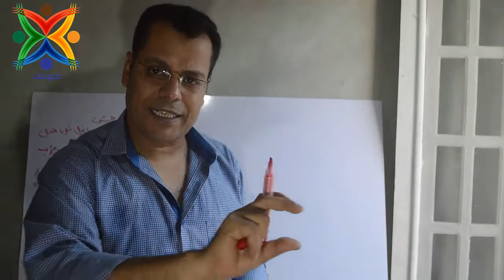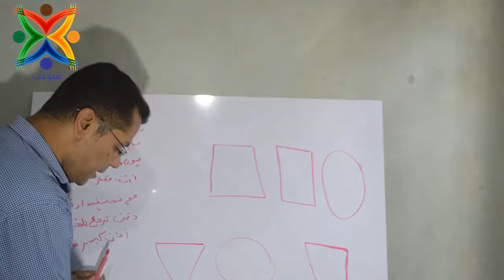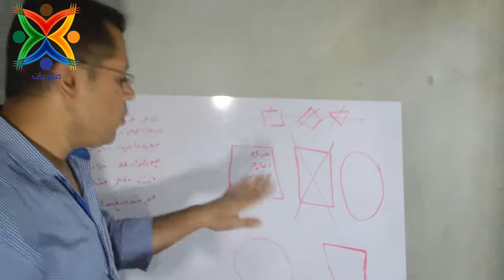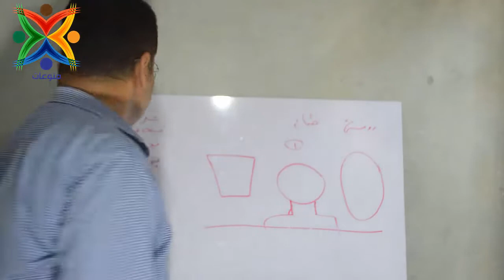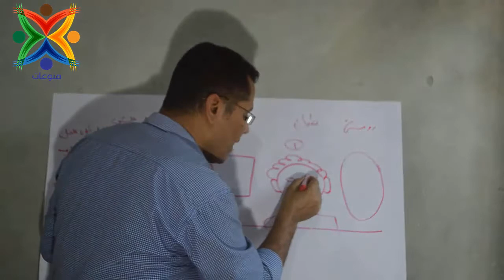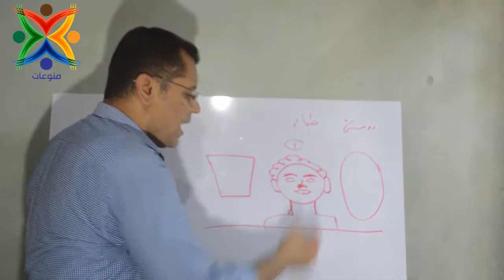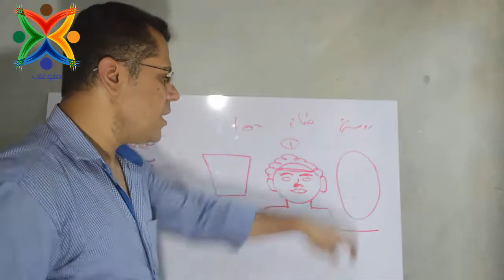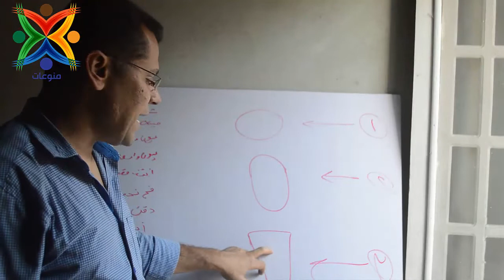تحليل وجه البياع المناسب / علم الفراسة و قراءة الوجه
كيف تصبح بائع ناجح و تتخلص من الخجل
ازاي تعرف تخطار  البياع  اللي يشتغل معاك
كيف تصبح رجل مبيعات ناجح !!

كيف تختار البياع  الشاطر